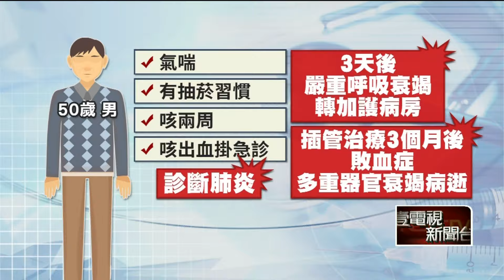暑假去日本旅遊要當心！ 新冠病例已「連十周上升」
暑假出國到日本要當心新冠病毒，目前已經連續十周上升，其中以東京、大阪、九州病例數最多。另外，國內雖然新冠、流感過了高峰正逐漸下降，但秋冬要擔心的「肺炎」死亡率卻居高不下，有九成都是65歲以上的長者，加上肺炎鏈球菌疫苗接種率不到兩成，醫師就呼籲高風險族群真的要去打疫苗。